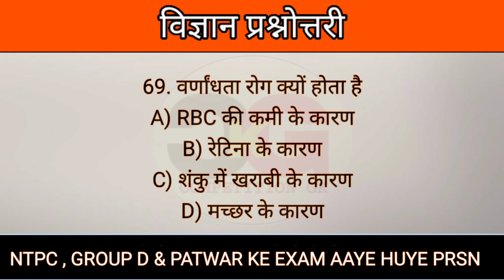#7 | Railway Old Paper Question | Science | NTPC | PATWAR | Competition Gk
Competitions Gk
Competitions gk question
Competitions gk new question
Competitions gk letest question
Competitions gk best question

India Competitions gk
India Competitions gk question
India Competitions gk new question
India Competitions gk letest question
India Competitions gk best question

Rajasthan Competitions gk
Rajasthan Competitions gk question
Rajasthan Competitions gk new question
Rajasthan Competitions gk letest question
Rajasthan Competitions gk best question

lestest Competitions question
Letest Competitions gk question
Letest Competitions gk science question
Letest Competitions current question
Letest Competitions current affair question
Lestest Competitions india history
Lestest Competitions Rajasthan history
Letest Competitions geographic question
Letest science question

Letest gk trick
Letest Rajasthan gk trick
Best Rajasthan gk trick
New Rajasthan gk trick
Letest gk science trick
Best gk science trick
New gk science trick

Letest vacancy
Upcoming vacancy
Letest Rajasthan vacancy
Letest panjab vacancy
Letest up vacancy
Letest Haryana vacancy
Letest Gujarat Vacancy
Letest delhi vacancy
Letest Andaman and Nicobar Islands vacancy
Letest Andhra Pradesh vacancy
Lestest Assam vacancy
Lestest Arunachal Pradesh vacancy
Letest Bihar vacancy
Letest Chandigarh vacancy
Lestest Chhattisgarh Vacancy
Letest Goa vacancy
Letest Himachal Pradesh vacancy
Letest Jammu and Kashmir vacancy
Letest Jharkhand vacancy
Letest Karnataka vacancy
Letest Kerala vacancy
Letest Madhya Pradesh vacancy
Letest Odisha vacancy
Letest Uttarakhand vacancy

Hlw dosto
 Competitions gk youTube chennal me aap sabhi ka swaagat he or dosto aapko yaha par daily gk question, current affair, gk trick or letest vacancy ke bare me daily video upload krta hu  to aap log hamare sath bne raho.

Thanks all frds